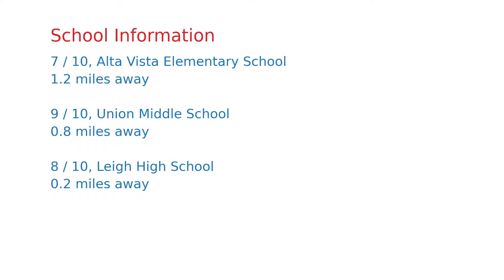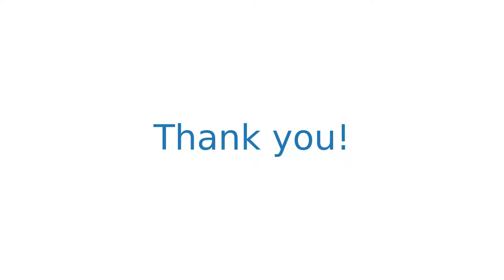$1,266,000 San Jose home for sale on 2020-12-13 (5076 Leigh Ave, CA, 95124)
Beautiful remodeled 3 bed/2 bath home in desirable Cambrian area surrounded by award winning schools. Upgraded kitchen features granite counters, custom Red Birch cabinets with back-lit hutch, vintage Wedgewood stove and Recessed light.  Bay window in living room ushers in plenty of light and overlooks a beautiful landscaped front yard.  Living room also features a fireplace with built-in gas stove. Indoor laundry room with additional storage and counter can be used as an office. All three bedrooms are filled with natural light. Large low maintenance backyard with fruits trees and a lot of potential for expansion or ADU. Best Cambrian schools: Alta Vista, Union and Leigh high.